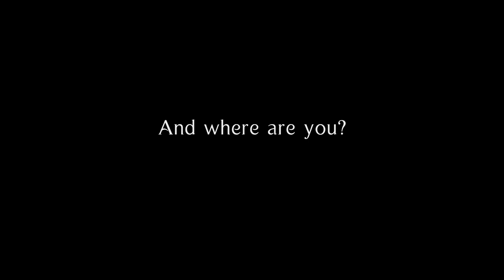Elephant Hills Thailand's First Luxury Tented Camps (JS2)